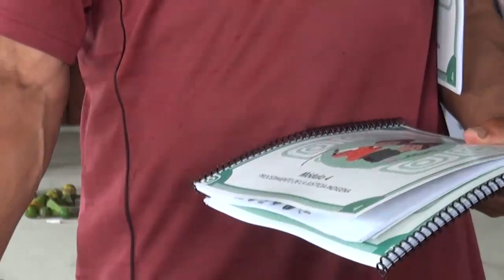FORTALECIMEITNO DE LA ORGANIZACIÓN DE LA MANÁ